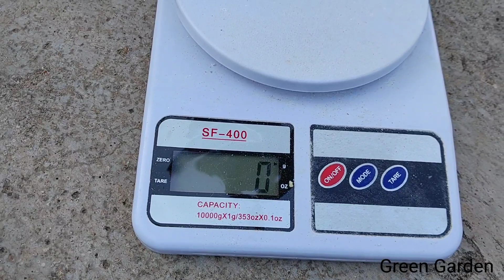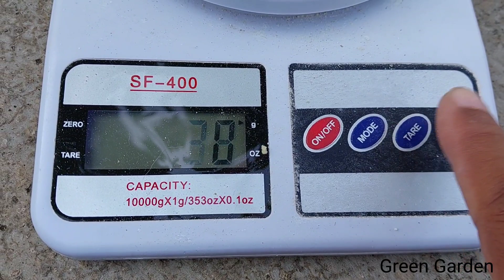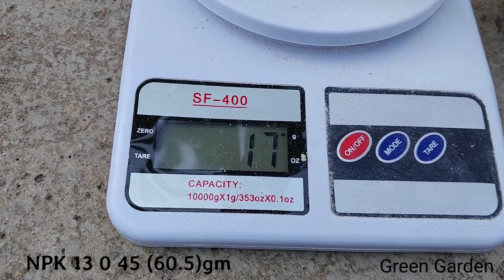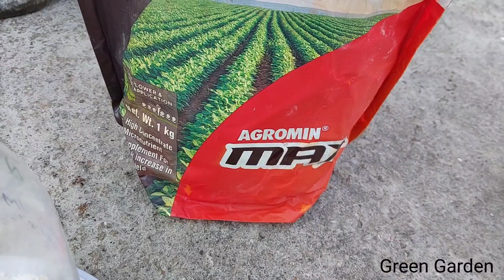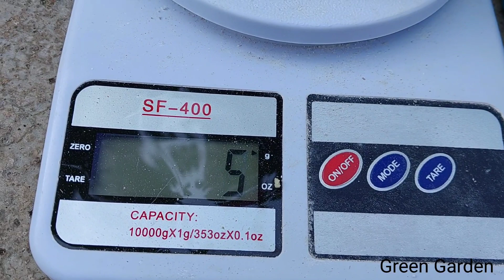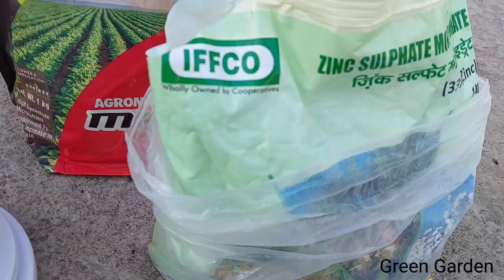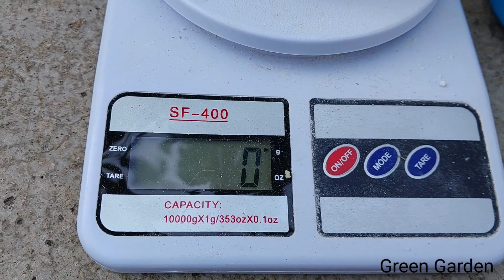How to make NPK 15 15 30 mix fertilizer for Rose flower plant ?